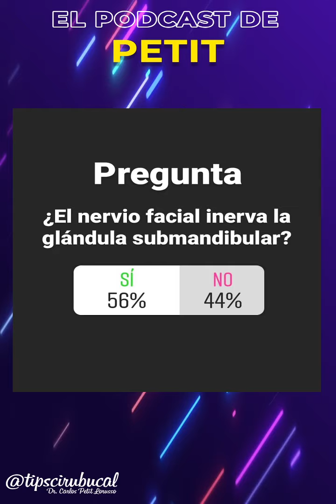Nervio facial y Glándula submandibular